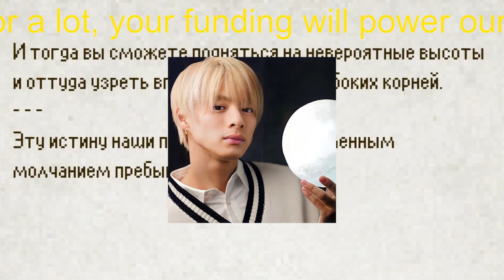【平野紫耀】岸優太の珍発言に平野紫耀＆神宮寺勇太が大パニック 新企画「道場破りの旅」も『King & Princeる。』